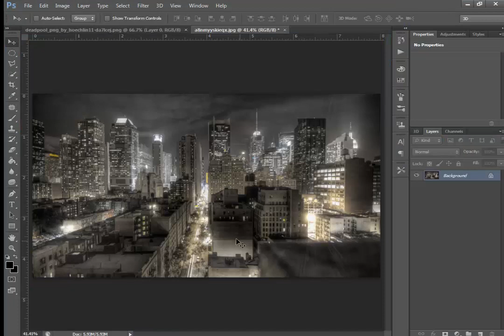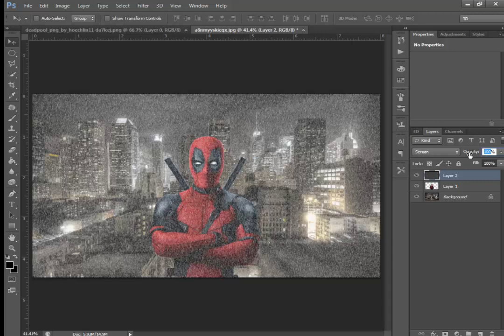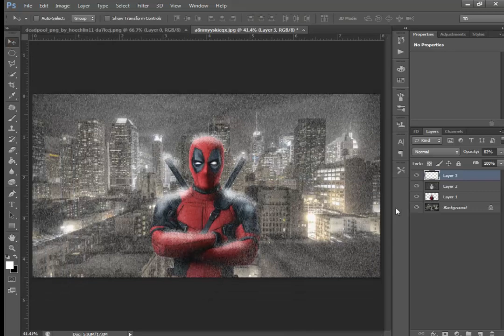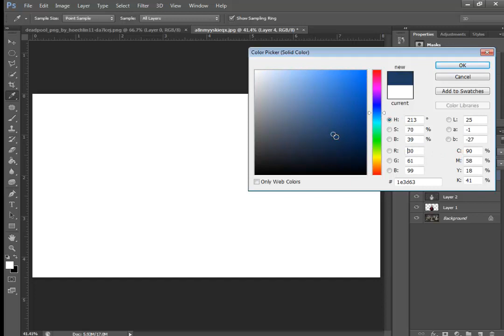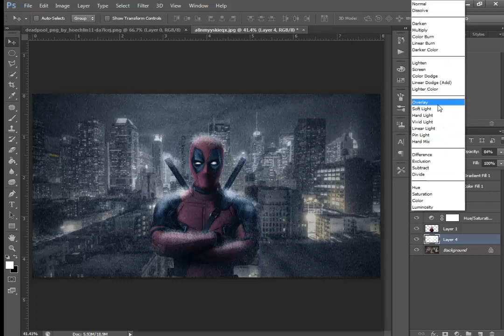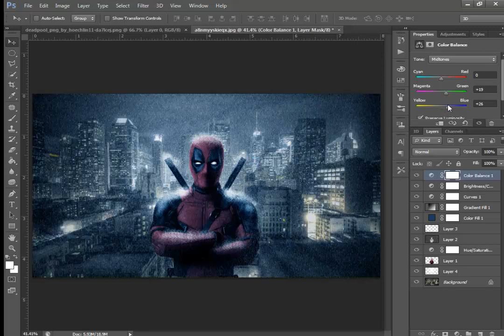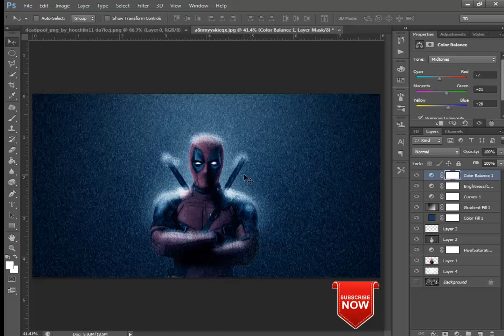Photoshop Tutorial: Rain Effect - Deadpool Manipulation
Create Your Own Manipulation !
Thanks !
 📩 Follow Me 🚶🏃